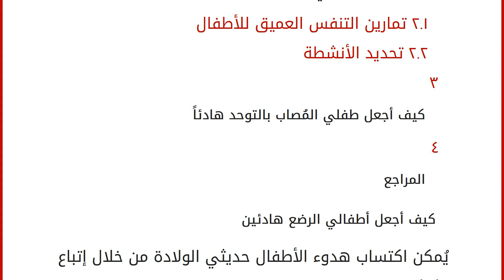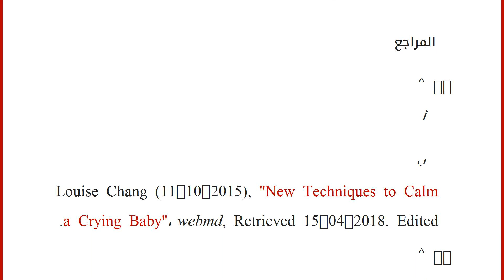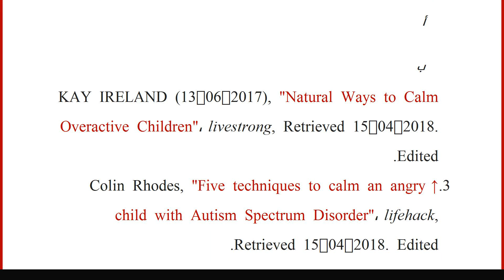كيف اجعل اطفالي هادئين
محتويات
١ كيف أجعل أطفالي الرضع هادئين
١.١ التقميط
١.٢ طريقة النوم ٢ كيف أجعل أطفالي هادئين
٢.١ تمارين التنفس العميق للأطفال
٢.٢ تحديد الأنشطة ٣ كيف أجعل طفلي المُصاب بالتوحد هادئاً
٤ المراجع كيف أجعل أطفالي الرضع هادئين
يُمكن اكتساب هدوء الأطفال حديثي الولادة من خلال إتباع ما يلي: التقميط
يُمكن اكتساب هدوء الطفل عندما يكون حديث الولادة من خلال عملية التقميط التي تولد ضغطاً بسيطاً على جسد الطفل مما تجعله يشعر بالهدوء، ويعود السبب في ذلك إلى أنَّ عملية التقميط تمنح الطفل شعوراً بالأمان والدفء يعكس ما كان يشعر به داخل الرحم، كما يُساعد التقميط على التحكم بحركة أجزاء الطفل كاليدين والقدمين، أثناء بكائه مما يُساهم في تهدئته، ويُنصح بتقميط الأطفال لمدة 20-12 ساعة يومياً.[١]
طريقة النوم
يُمكن اكتساب هدوء الطفل عندما يكون حديث الولادة من خلال وضعه على معدته أو إحدى جانبيه عند النوم، وتجدر الإشارة